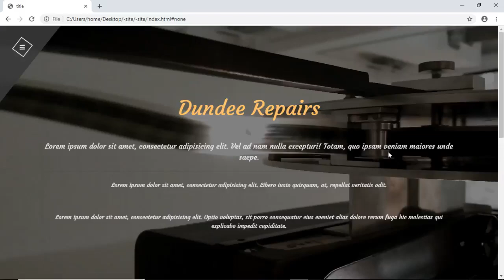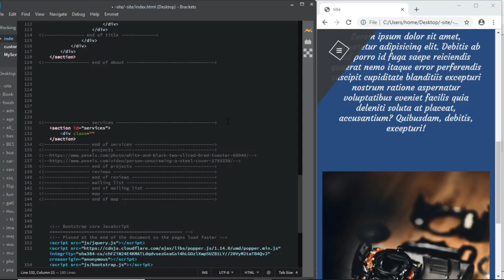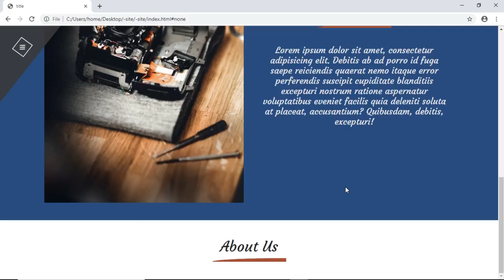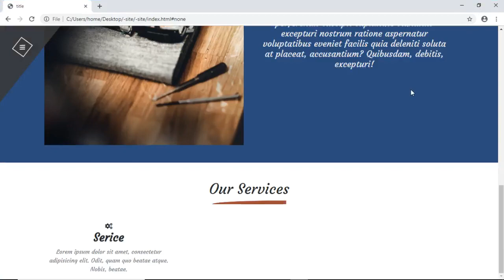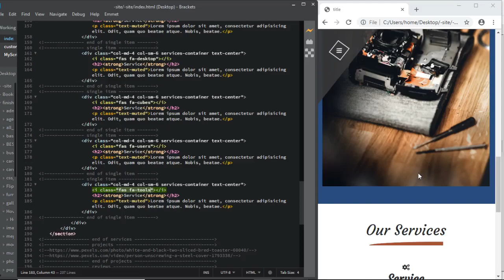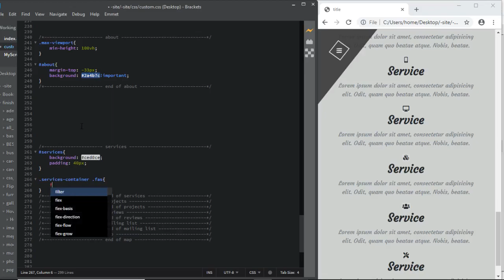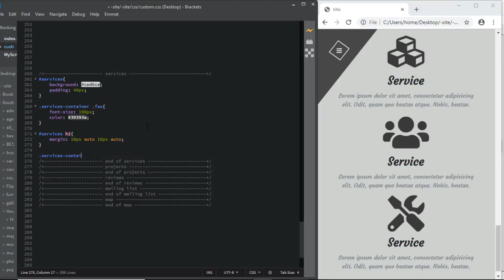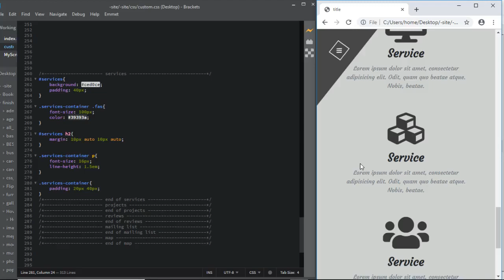bootstrap 4 complete site services section html css